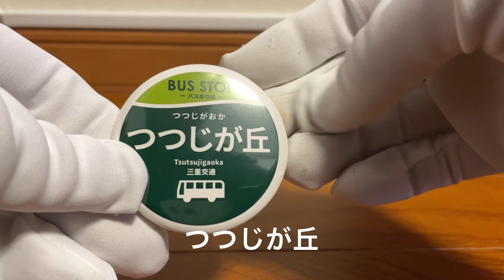三重交通バス停缶バッジを開封！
三重交通バス停缶バッジの開封動画です。